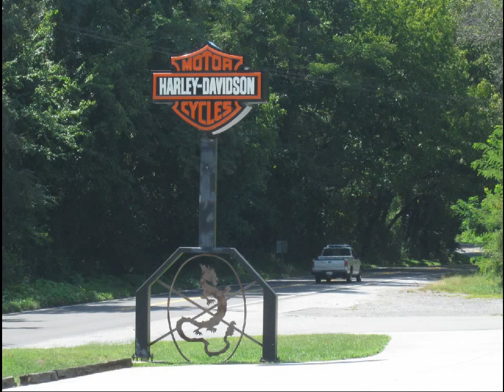Ride de Gars 2014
Nous avons parcouru 4600 kils en 7 jours température a+
Notre destination Dragon Tail réussie avec succès